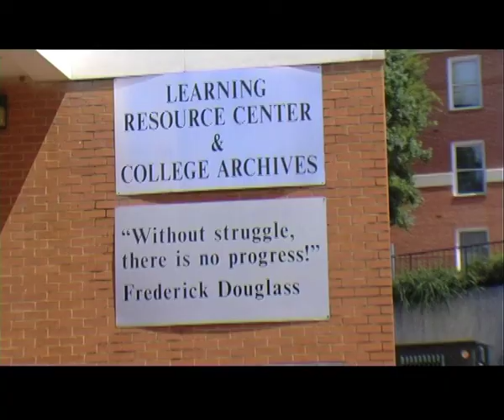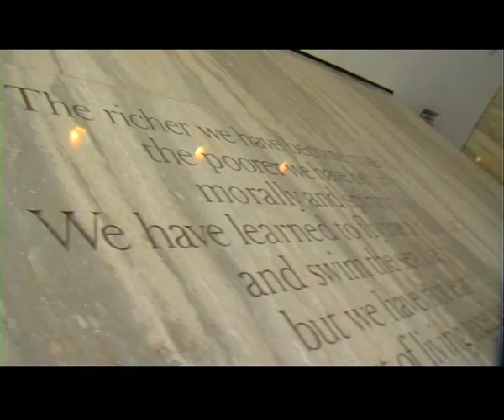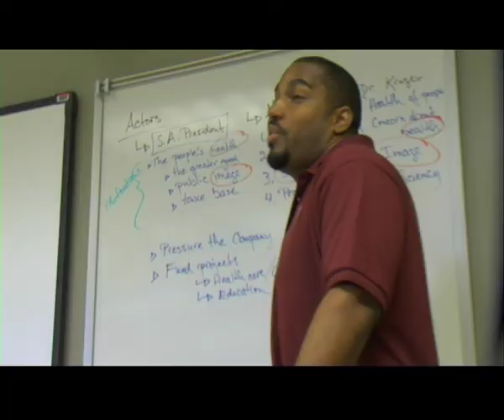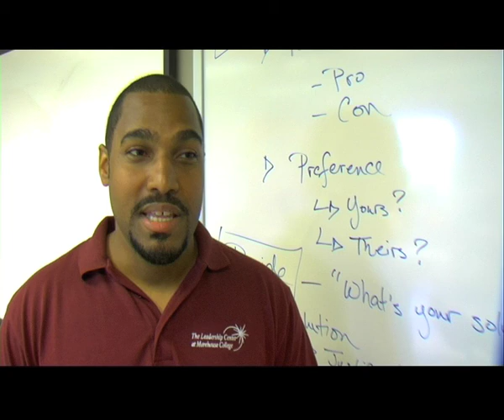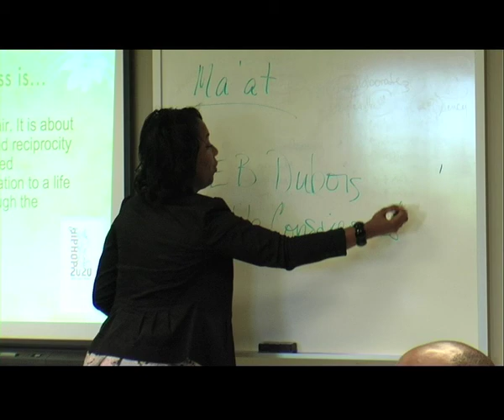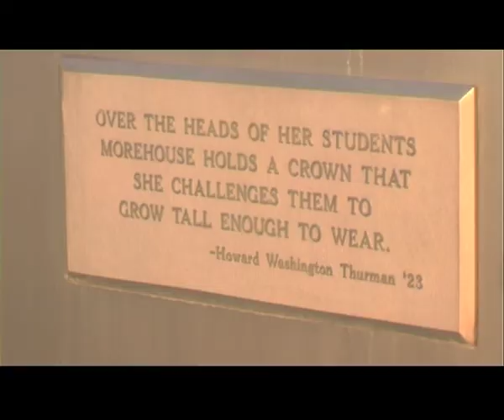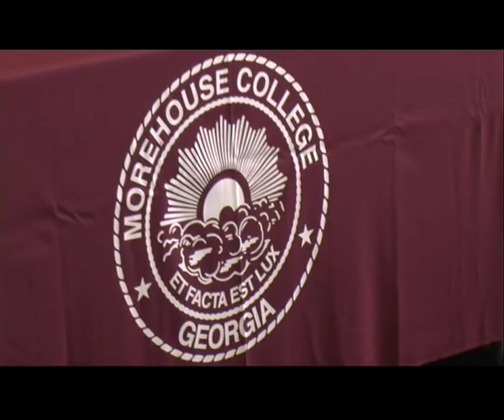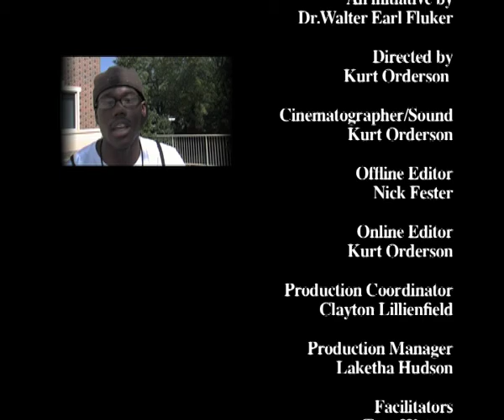The Ethical Leader